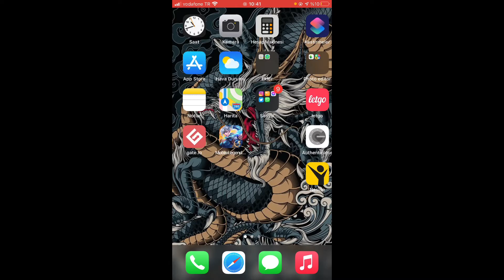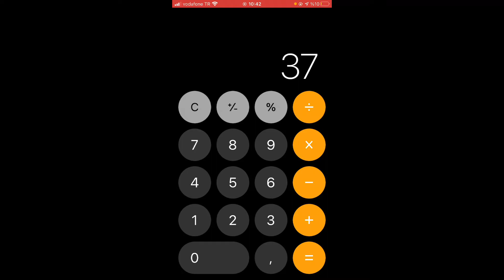MOBİL LEGENDS BANG BANG | MBLL | OYUN HATASI | DAHA AZ FİYATA ELMAS | PARANIZ CEBİNİZDE KALSIN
NORMALDE 560 ELMAS 110 TL
                       15  ELMAS 2 TL
BU PARADOKSA GÖRE  560 elması 2 tl den alacak olursak
550 \ 15 = 36 küsur 37 diyelim

37×2 tl = 74 tl

74 tl ye 560 elmasmı

110 tl ye 560 elmasmmı
36 tl ye de yemek yersiniz artık :D